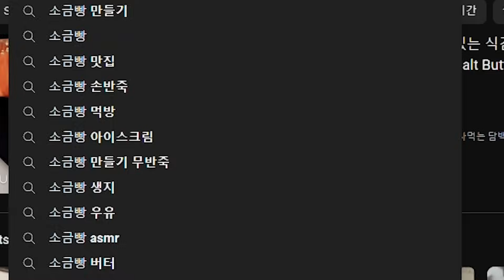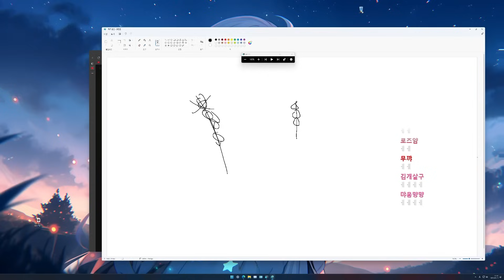(탕후루 처음 먹어봄)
! 탕후루 맛잇긴함